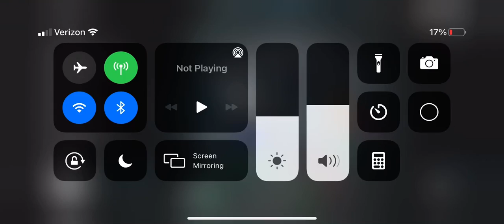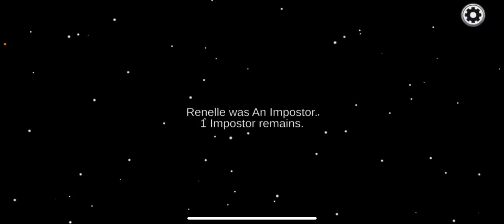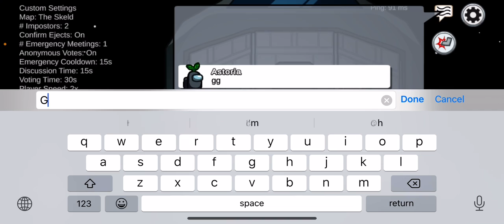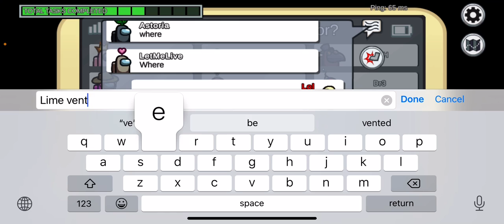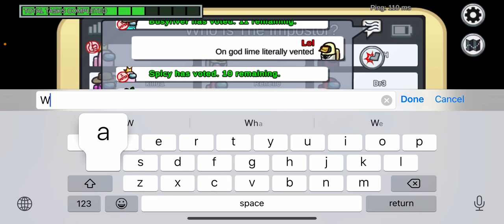Back to some more Sussy gameplay